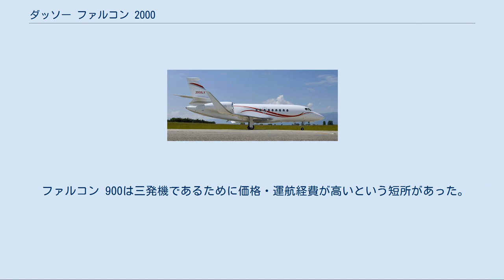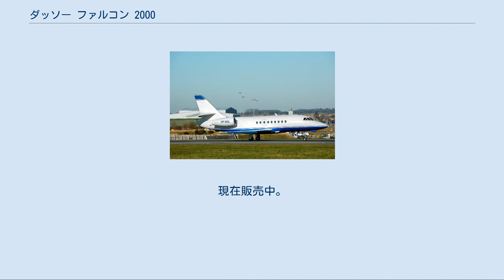ダッソー ファルコン 2000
ファルコン 2000 ダッソー ファルコン 2000(Dassault Falcon 2000)は、フランスのダッソー社が生産・販売しているダッソー ファルコンシリーズのビジネスジェット機。
ファルコン 900をベースにした双発エンジン機であり、ファルコン 20/200の後継として開発された。
 ファルコン 900は三発機であるために価格・運航経費が高いという短所があった。
また、ジェットエンジンの信頼性向上により、双発エンジンにおいても北アメリカ大陸横断など長距離飛行時における制限が緩和されたため、ファルコン 900の双発型が開発されることとなった。
1989年にファルコン Xの名称で開発がアナウンスされ、1993年3月4日に試作機が初飛行した。
1994年12月にはフランス及びアメリカで同時に型式証明を取得し、その直後から顧客への引き渡しが開始された。
 機体はファルコン 900から垂直尾翼基部のエンジンを除いた形状であり、胴体後部左右にエンジンを装備する。
そのため胴体は基本的にファルコン 900に準じたものだが、エンジン推力の減少に合わせて胴体長が約2m短くなっている。
低翼配置の主翼もファルコン 900のものを改修したものになっている。
また、コックピットはグラスコックピット化されている。
生産に当たってはイタリアのアレーニア（現アレーニア・アエルマッキ）とリスクを分散する提携を結んでおり、後部胴体及びエンジン・ナセルの製造をアレーニアが受け持っている。
 現在までの総生産数は310機以上。
軍用機として運用している国はブルガリア程度と少ないが、2011年12月26日に韓国軍がファルコン 2000を2機購入し、偵察機として運用することを発表した。
また、厳密には海上警察組織であるが、日本の海上保安庁も2015年にファルコン 2000LXSベースの洋上監視型（MSA）の導入を決定した。
 ファルコン 2000LX ファルコン 2000 初期型。
ゼネラル・エレクトリック製CFE738-1-1Bエンジンを搭載。
 ファルコン 2000EX エンジンをプラット・アンド・ホイットニー・カナダ PW308Cに変更。
2001年10月に初飛行。
 ファルコン 2000EX EASy 2000EXのアビオニクス改良型。
 ファルコン 2000LX 2000EX EASyにウィングレットを装備し、航続距離を7,408kmに延長。
 ファルコン 2000S 前縁スラットを追加し、離着陸性能を向上させた型。
現在販売中。
 ファルコン 2000LXS 2000LXの離着陸性能向上型で、航続距離が2000Sより長い。
現在販売中。